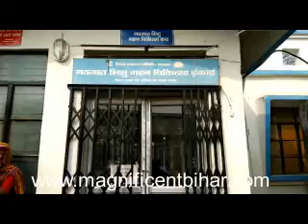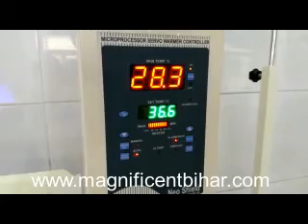जानवरों का निवाला बनने के लिए नवजात बच्ची को छोड़ा झाड़ी में